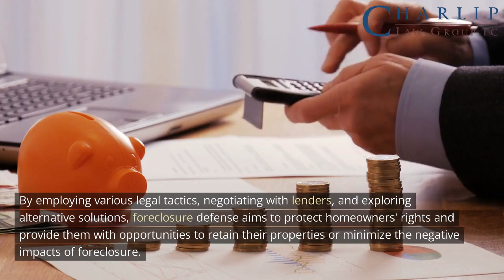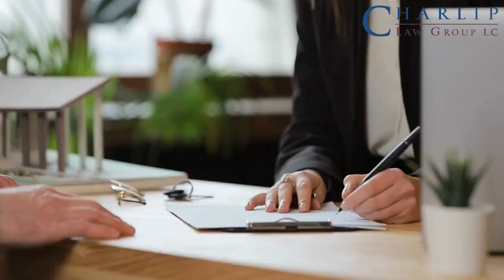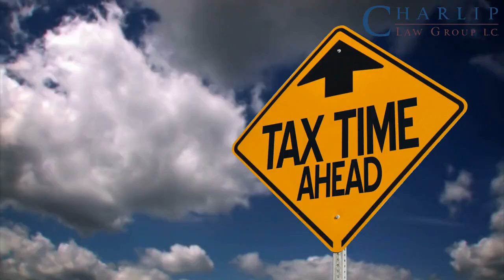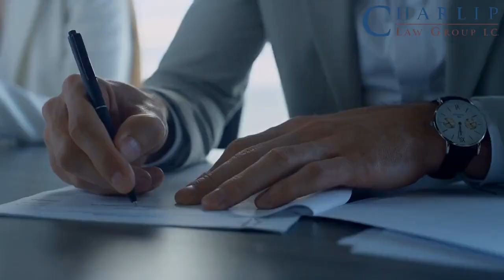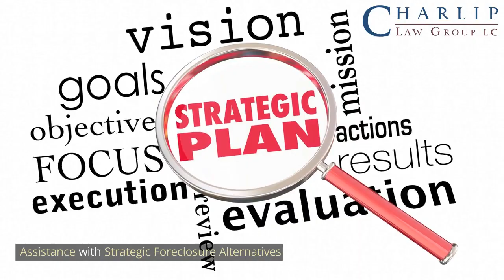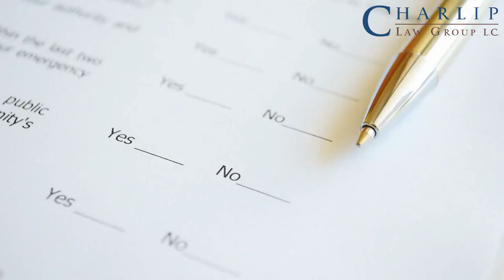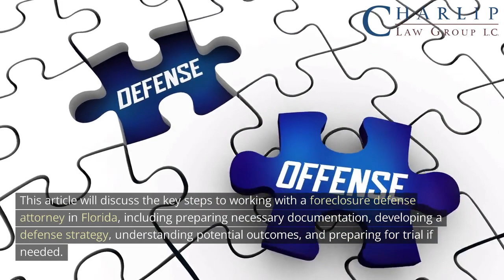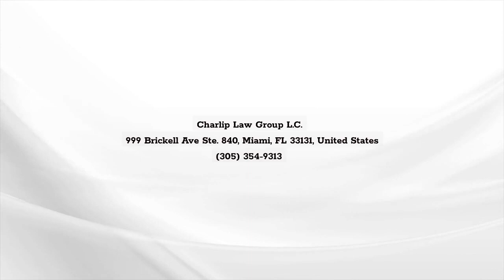Reasons Why You Should Hire a Foreclosure Defense Attorney in Florida by David H Charlip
Foreclosure in Florida refers to the legal process by which a lender takes possession of a property due to the borrower's failure to make timely mortgage payments. This action can have severe consequences for homeowners, leading to the loss of their homes and potential financial ruin. However, foreclosure defense encompasses a range of strategies and legal options available to homeowners to challenge or delay the foreclosure process. By employing various legal tactics, negotiating with lenders, and exploring alternative solutions, foreclosure defense aims to protect homeowners' rights and provide them with opportunities to retain their properties or minimize the negative impacts of foreclosure.

Charlip Law Group L.C.
999 Brickell Ave Ste. 840, Miami, FL 33131, United States

What is the foreclosure process in Florida?
How long do foreclosure proceedings take in Florida?
What is a notice of default in Florida foreclosure?
Can you stop a foreclosure in Florida?